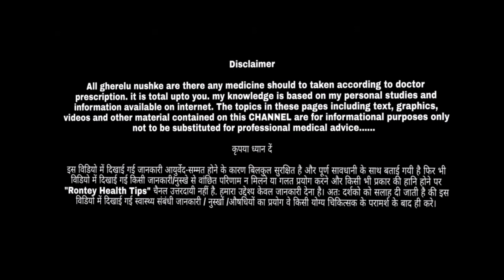Health benefits of black coffee । coffee peene ke fayde or nuksan ।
इस विडियो में दिखाई गई जानकारी आयुर्वेद सम्मत होने के कारण बिलकुल सुरक्षित है और पूर्ण सावधानी के साथ बताई गयी है फिर भी विडियो में दिखाई गई किसी जानकारी नुस्खे से वांछित परिणाम न मिलने या गलत प्रयोग करने और किसी भी प्रकार की हानि होने पर "Rontey Health Tips" चैनल उत्तरदायी नहीं है. हमारा उद्देश्य केवल जानकारी देना है। अतः दर्शको को सलाह दी जाती है की इस विडियो में दिखाई गई स्वास्थ्य संबंधी जानकारी / नुस्खों / औषधियों का प्रयोग वे किसी योग्य चिकित्सक के परामर्श के बाद ही करे।

benefits of black coffee , health benefits of black coffee , coffee peene ke fayde , coffee ke fayde , coffee peene se kya hota hai , coffee for weight loss,